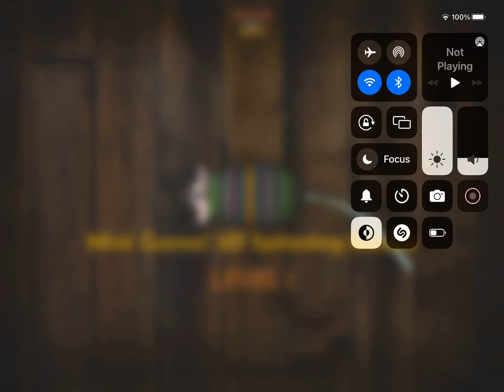The March of the kings hark the herald angel trans Siberian orchestra